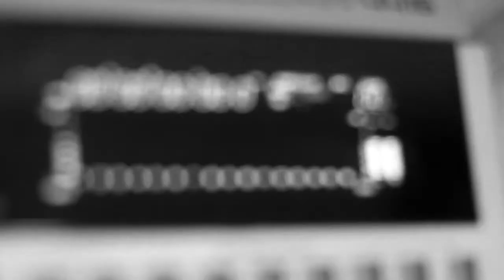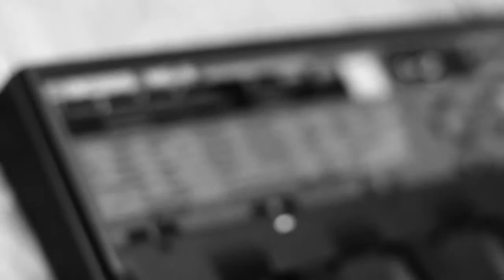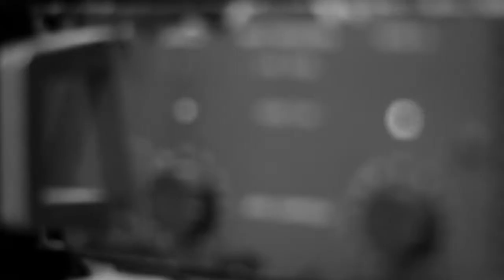Greatmatis - You Should Hate Me